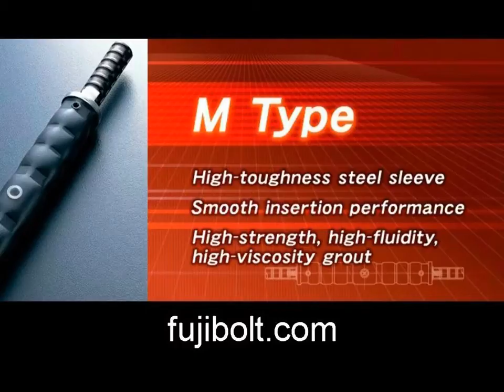Certified High Carbon Mechanical Coupler recommended to CANADA Quebec City.